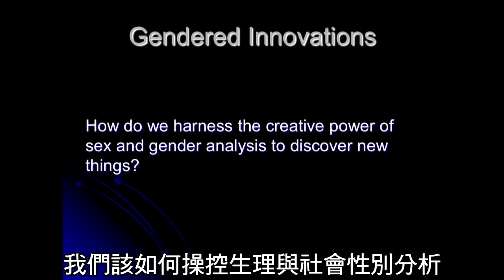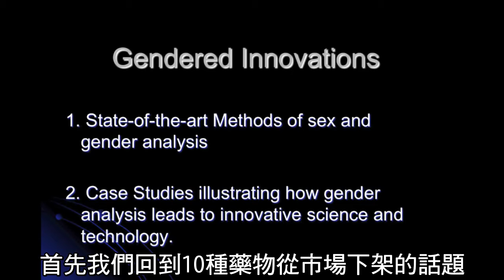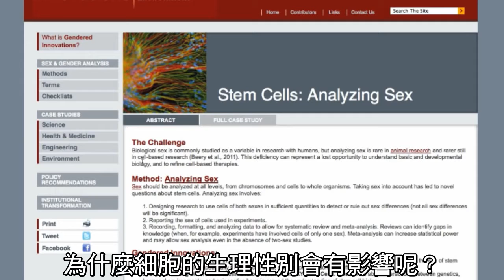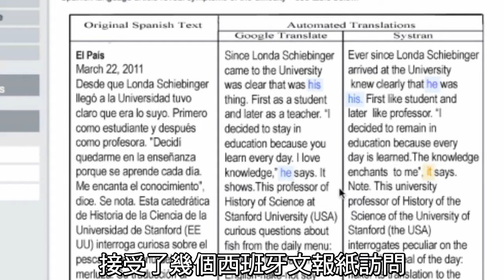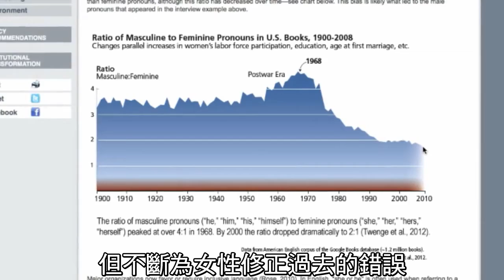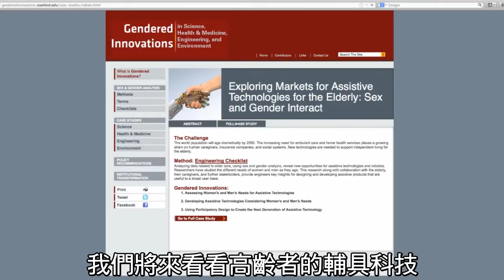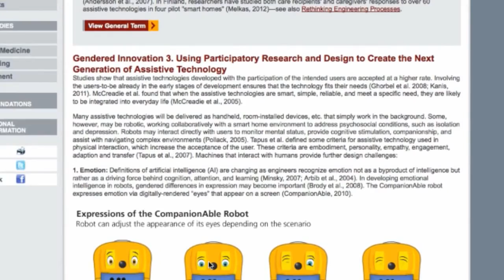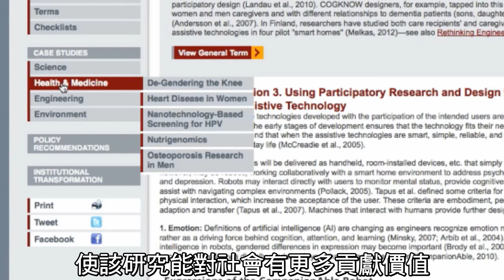性別化創新運用於科學、健康與醫療、工程與環境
更多資訊，敬請參考下列網站